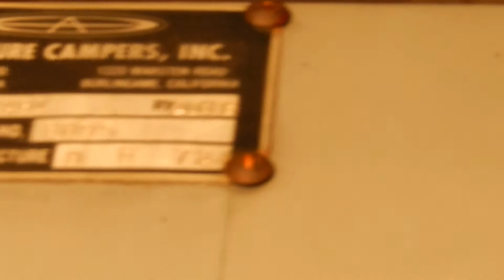1972 Volkswagen T2 A/B "Zwitter" Bulli Camper